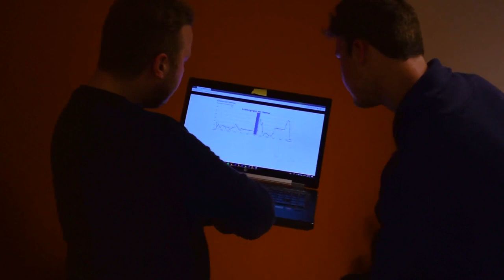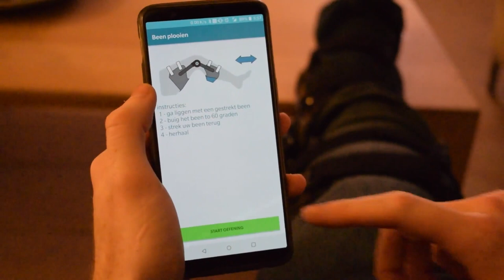2017 - Case 8 - Seko: Smart Knee Brace Used During Rehabilitation After Knee Arthroplasty.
In this project, we describe the development of a smart brace a patient can wear after knee arthroplasty. This brace monitors the rehabilitation process and at the same time provides the patient with the needed feedback during prescribed physiotherapy exercises. It often happens that patients don’t comply with given prescriptions. When a patient then fails to recover the therapist is left thinking the reason is because of bad treatment. The brace described in this study uses multiple sensors that gather data of the movements done by the patient. This data is then used in two ways. One is for the therapist to keep track of the rehabilitation by creating an overview of all the data gathered in a web application and the other is to aid the patient when being at home by using a mobile application. This way the therapist knows what the patient has done during his rehabilitation and can adjust the given treatment accordingly while at the same time the patient knows exactly what to do during his exercises. This can result in an improved recovery of which both patient and therapist benefit. We based our selection of sensors and electronics on three possible exercises that can be given to a patient with knee arthroplasty. Based on the movements done during ’heel slides’, ’ankle pumps’ and ’thigh squeezes’ we selected appropriate sensors that were able to measure these movements. The result is a combination of sensors that can be used to implement a wide variety of exercises. The prototype we eventually made functioned as we assumed. Everything could be measured and could also be send to the application on the smartphone. Eventually, in the end, everything could also be read out by the therapist. However, it remains a prototype and for it to be implemented in a real brace that can be used by a patient it will need some more improvements, especially hardware-based. The compartment with all the electronics, for example, could be made more compact and the battery needs to be re-dimensioned to ensure longer life-time. Overall, what we prototyped remains successful and can be an interesting product once developed further.